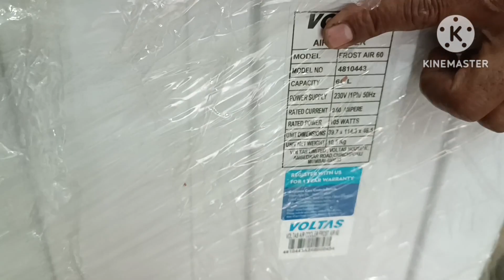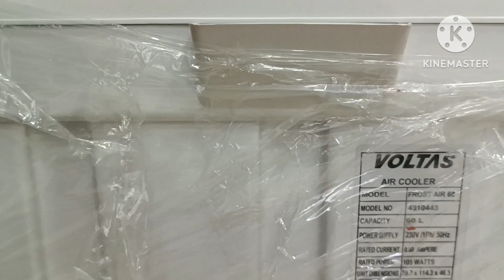TATA Voltas Frost 60L air cooler || टाटा वोल्टास एयर कूलर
, TATA Voltas Frost 60L Bharat ka sabse comfortable air cooler hight kitni acchi ki bed ke upar bhi hawa aaegi kam jagah jyada Pani baithega बार-बार refill karne ki jarurat nahin cooling effect jabardast teeno taraf Hani kam per bahut hi behtarin quality ka cooler hai doston